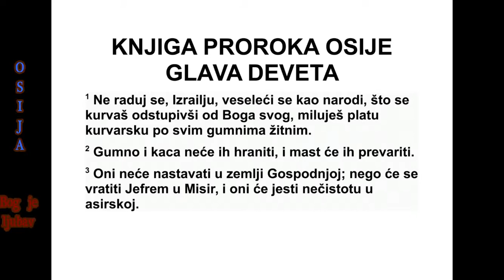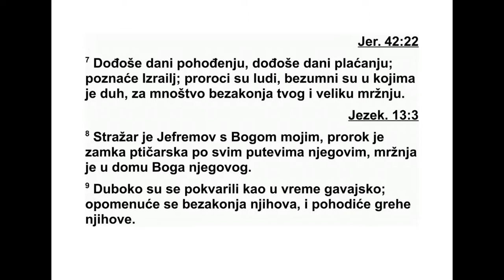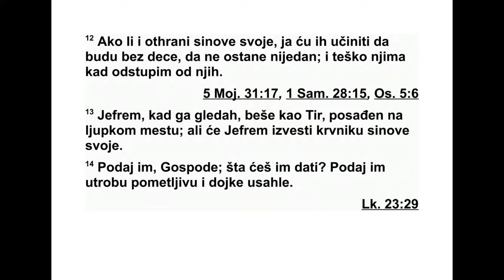KNJIGA PROROKA OSIJE GLAVA 9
„Не радуј се, Израеле. Не весели се као
други народи. Јер си због блуда оставио свог
Бога. Заволео си дарове које си добио као
блудничку плату на свим житним гумнима. 2
Гумно и винска преса не могу их нахранити,
и младо вино им доноси разочарање. 3 Неће
они више живети у Господњој земљи. Јеф -
рем ће се вратити у Египат, и у Асирији ће
јести оно што је нечисто. 4 Неће више Гос -
поду приносити вино. Њихове жртве не ће му
бити угодне. Оне су им као хлеб што се једе
у време жалости, и сви који га буду јели оне -
чистиће се. Јер њихов хлеб је само за њи -
хову душу, неће бити принесен у Гос подњи
дом. 5 Шта ћете чинити на дан састанка и на
дан Господњег празника? 6 Јер, гле, они ће
морати да оду, јер ће земља бити опус то ше -
на. Египат ће их сакупити, а Мемфис ће их
сахранити. Њихове драго це ности од сребра
остаће у наследство копривама, а трновито
грмље рашће у њиховим шаторима.
7 Доћи ће дани обрачуна, доћи ће дани од -
мазде. Израел ће знати за то. Пророк ће би -
ти безуман, а човек који говори под на дах -
нућем биће натеран у лудило због мноштва
твојих преступа и због силне мржње.”
8 Јефремов стражар био је с мојим Богом.
А пророк - птичарска замка је на свим ње -
говим путевима. Мржња влада у дому њего -
вог Бога. 9 Огрезли су у пок варености, као у
данима Гаваје. Он ће се сетити њиховог
прес тупа и казниће их за њихове грехе.
10 „Нашао сам Израел као грожђе у пус -
тињи. Видео сам ваше праочеве као рани
плод на смокви што први пут рађа. Они су
одлазили Валу фегорском и том се богу сра -
мотном предавали, па су постали одвратни
као и оно што су волели. 11 Јефремова сла -
ва одлеће као птица и нема рађања, нема
трудноће, нема зачећа. 12 Јер ако и подигну
своје синове, побићу их пре него што од -
расту. Тешко њима кад их оставим! 13 Јеф -
рем, који је на пашњаку засађен, као Тир ми
је изгледао. Али ће тај Јефрем морати да из -
веде своје синове пред убицу.”
14 Господе, дај им оно што треба да им
даш. Дај им утробу која побацује и усахле
дој ке.
15 „Све њихово зло било је у Галгалу, јер
тамо сам их заиста замрзео. Због њихових
злих дела отераћу их из свог дома. Нећу их
више волети. Тврдоглави су сви њихови кне -
зови. 16 Јефрем ће бити побијен. Осу ши ће
се њихов корен. Они неће имати плода. Па
ако и роде, погубићу драгоцени плод њи хо -
ве утробе.”
17 Одбациће их мој Бог, јер га нису слу -
шали, и постаће бегунци међу народима.
10 „Из